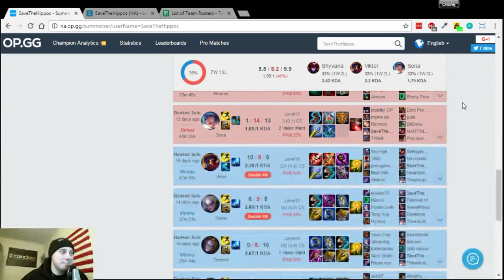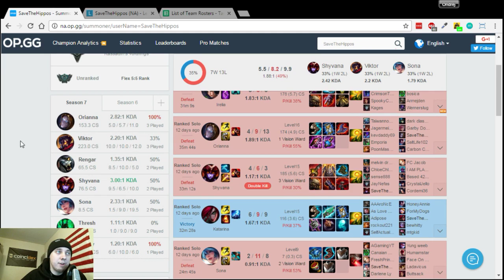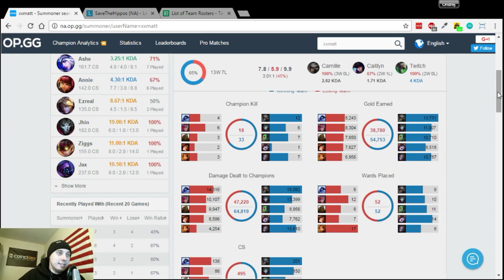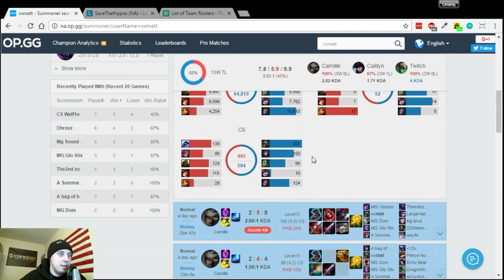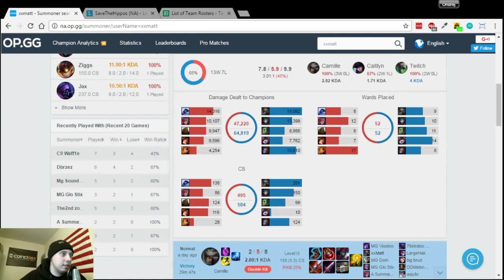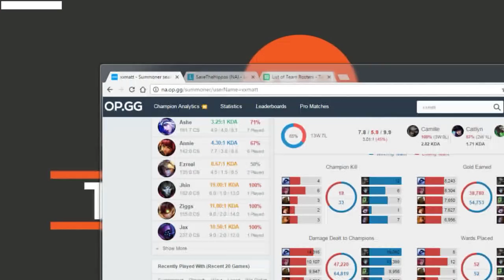MG Fabulous Five vs MG All Star ( Best Of Three )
In-house scrimmage between the Momentum Gaming teams MG Fabulous Five, and MG All Stars. This was a best of three series.